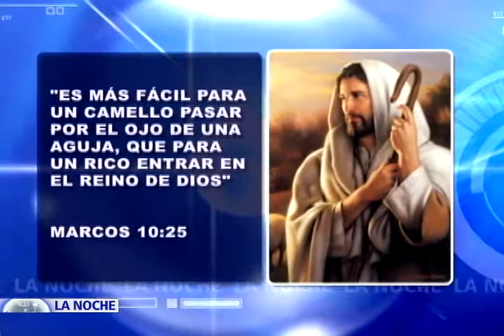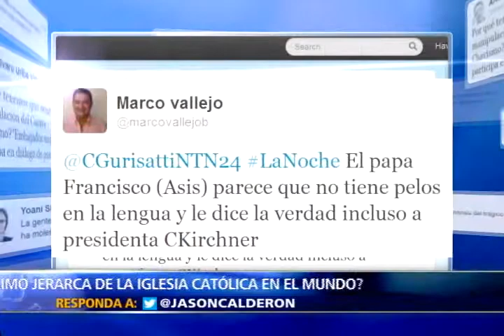Francisco, el primer papa latinoamericano de la iglesia Católica (III)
Jorge Mario Bergoglio fue elegido por el colegio cardenalicio como el sucesor de Benedicto XVI.  Con el nombre de Francisco será reconocido el primer papa latinoamericano de la historia de la iglesia Católica.